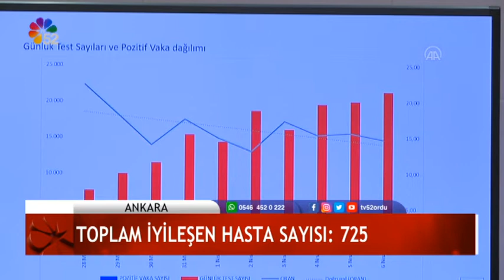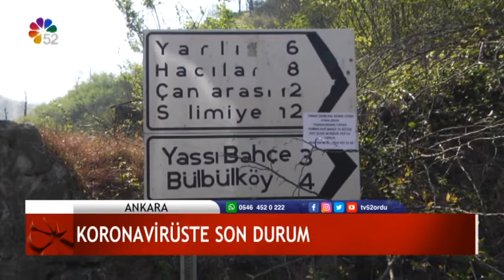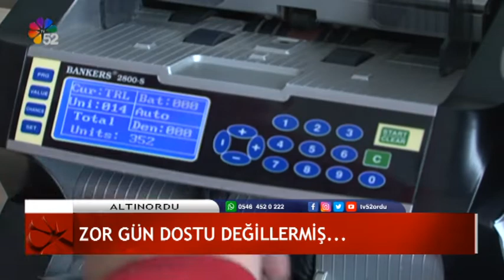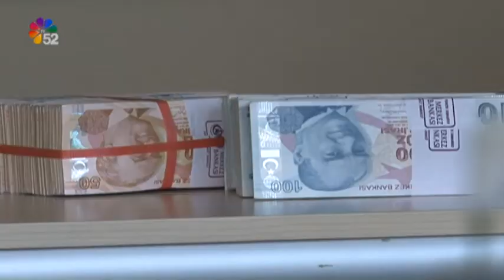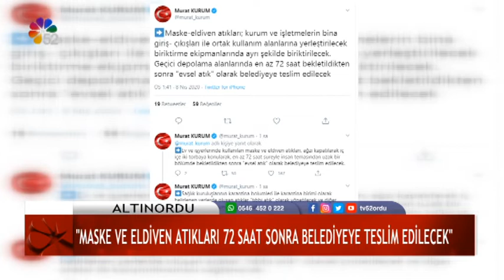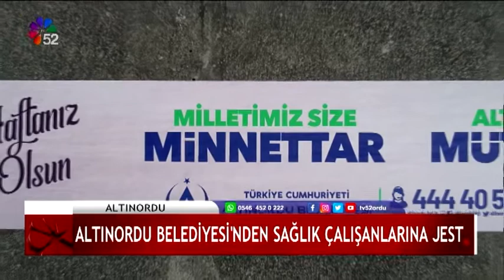08/04/2020 ANA HABER